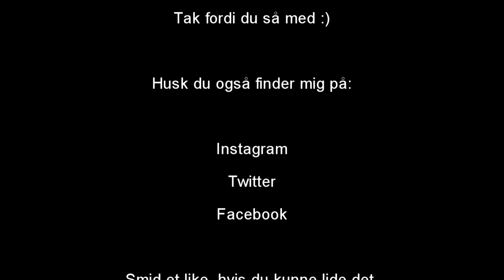Let´s play Pokemon i Ark - SKAFFER NEMME CREDITS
Hejsa.

Jeg har hentet Pokemon mod til Ark, og ser lidt på, hvad det er for noget :D